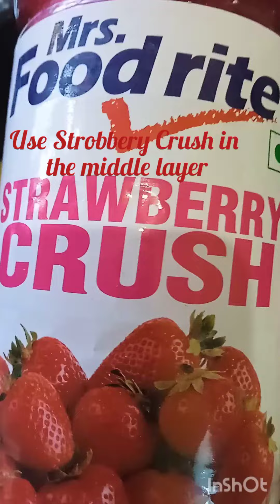Sponge Cake Recipe Cakerecipe# spongecake#bakerystyle#withoutoven#steam#smartcook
Spongecake#bakerystyle#withoutoven#steam @SmartCook